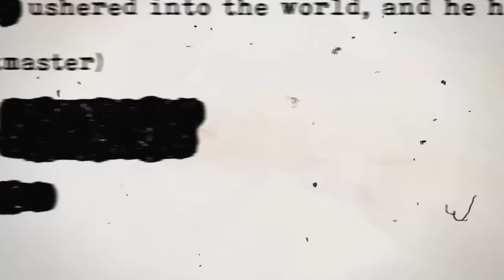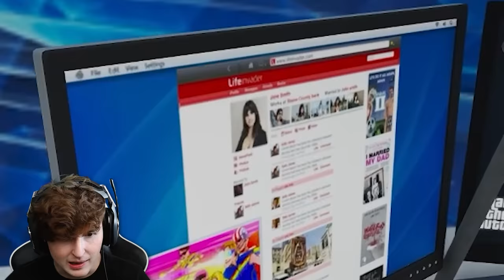I Stole $10,000,000 From MrBeast In GTA 5.. (Mods)